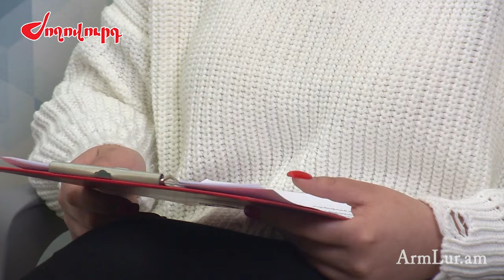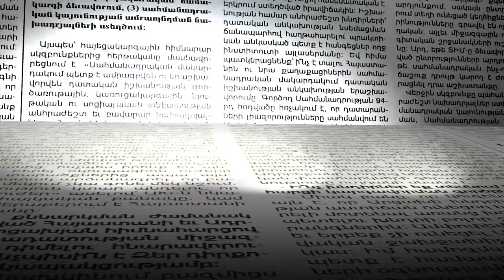Ինձ մի նկար ցույց տվեք, որ ես մերկ եմ. Անի Լուպեն՝ իր մասին բամբասանքների և անձնական կյանքի մասին